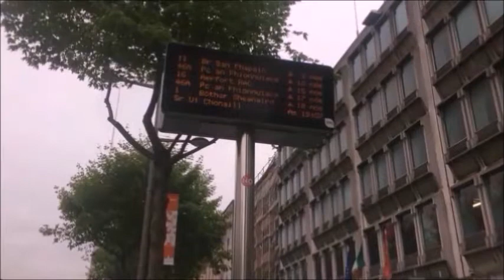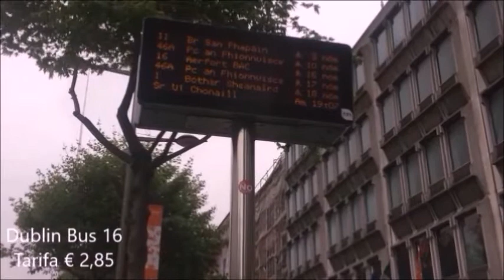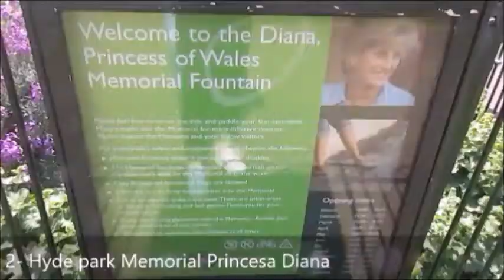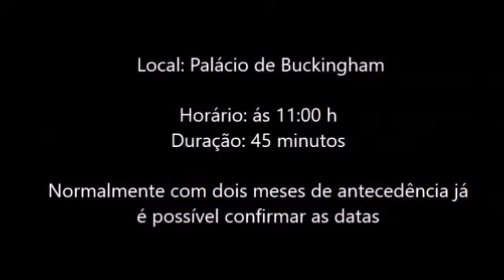DICAS: PASSAGEM, HOSTEL, HYDE PARK, MEMORIAL DIANA, PALÁCIO...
Então no vídeo de hoje eu resolvi compartilhar com vocês um pouquinho da nossa viagem para LONDRES. Nós fizemos um bate e volta para conhecer a cidade em apenas 1 dia e conseguimos aproveitar bastante.
Nesse vídeo tem dicas e todos os valores de passagens, hostel, passeios, comida e etc... Espero muito que vocês gostem.

*VÍDEOS NOVOS TODA QUARTA-FEIRA*

LINKS